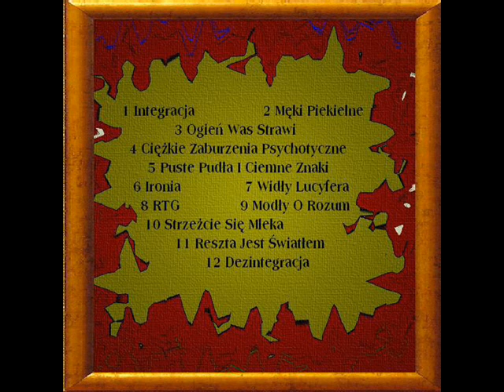Habemus Arbuza - Modły O Rozum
Gebete über den Verstand Prayers About the Mind 祈りの理由